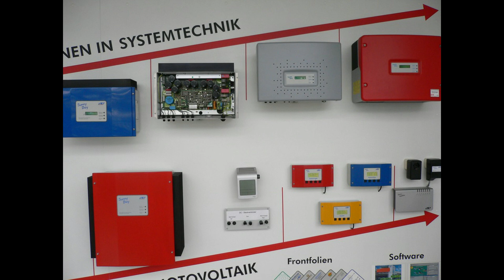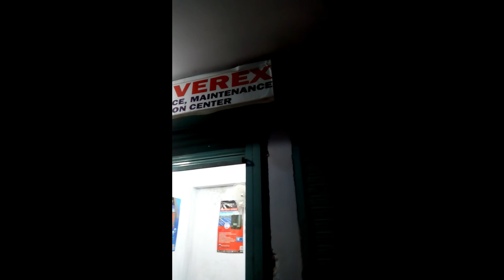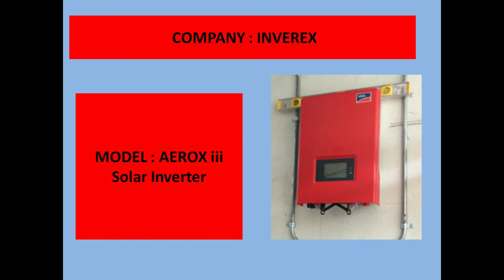DO NOT BUY THIS SOLAR INVERTER, SAVE YOUR MONEY AND TIME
I'm going to make this video , to save your money and time . There is no personal enmity with my company but what is true is true